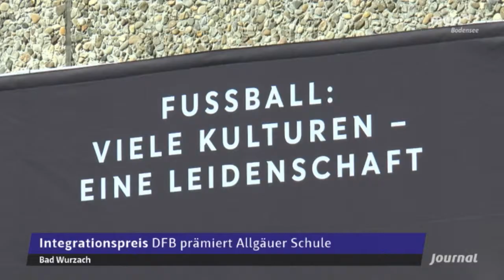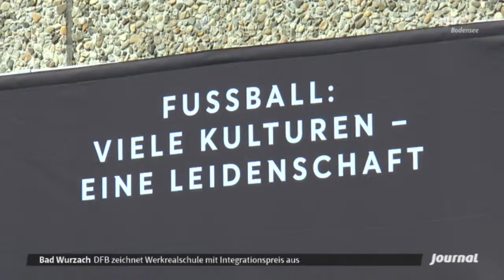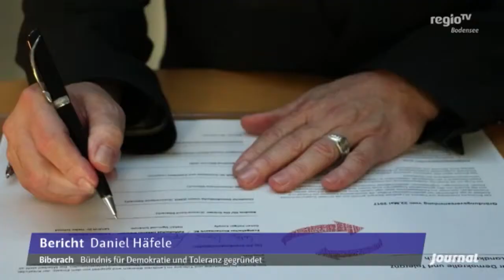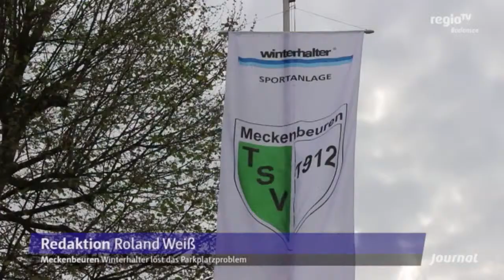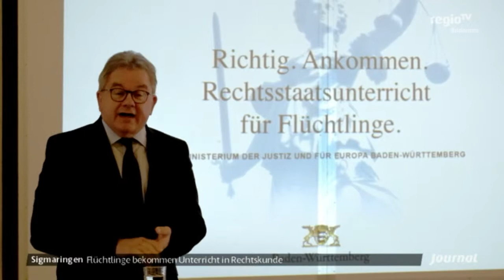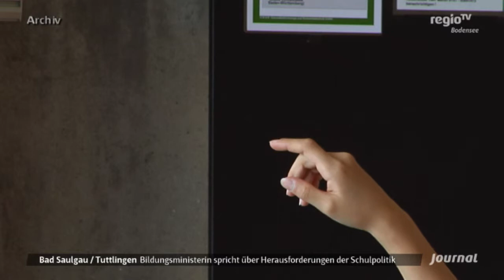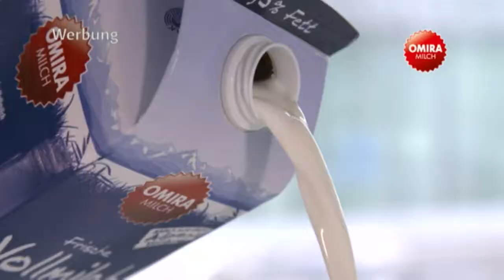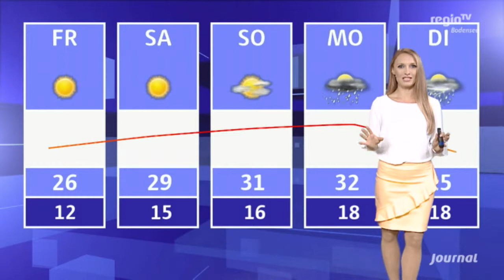Integrationspreis DFB | Rechtsstaatskunde für Flüchtlinge | Arbeitgeber Dialog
Themen:
- Integrationspreis: DFB prämiert Allgäuer Schule
- Rechtskunde: Flüchtlinge sollen Recht und Ordnung lernen
- Podiumsdiskussion: Parteivertreter diskutieren über Wirtschaft

Moderation: Florian Buchmaier
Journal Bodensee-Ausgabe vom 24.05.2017